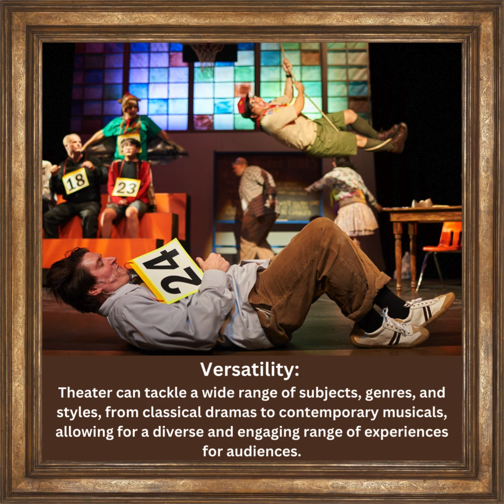7 Reasons We Love Live Theater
What do you love about our historic theatre?